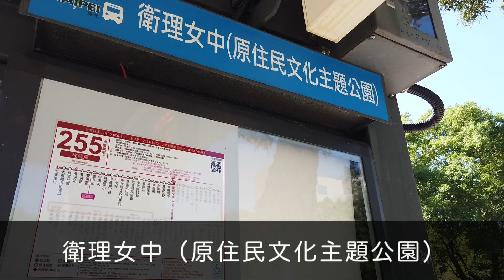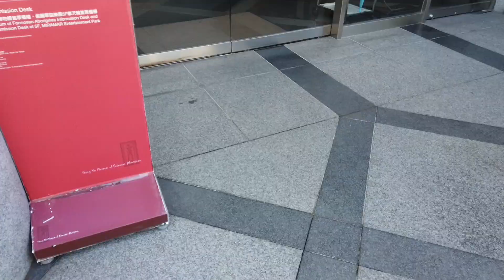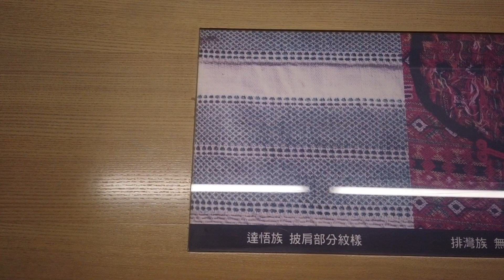【台北：士林】台湾で一番最初にできた原住民専門の博物館がすごい！「順益台灣原住民博物館」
この動画に出てくるお店「順益台灣原住民博物館」はブログで解説しています。

国立故宮博物院＋順益原住民博物館のセットチケットです。

アプリを使用するとクレジットカード決済も予約も完了できるので便利ですよ♪

FunNowについてはこちらの記事で解説しています。

順益台湾原住民博物館
時間　9:00〜17:00（月曜、旧正月休み）
住所　台北市士林區至善路二段282號